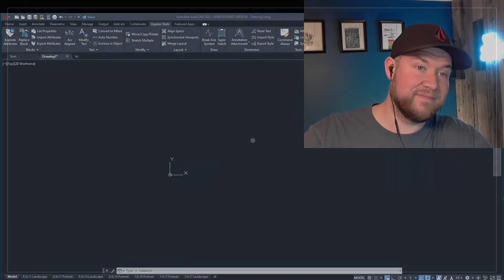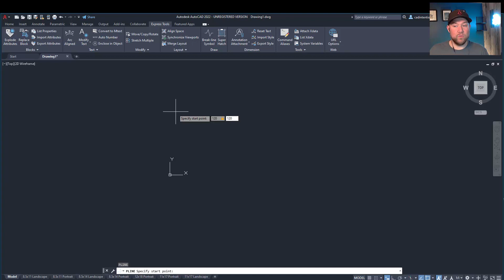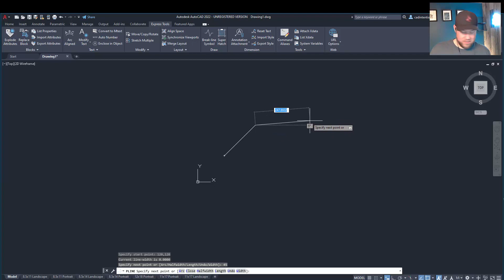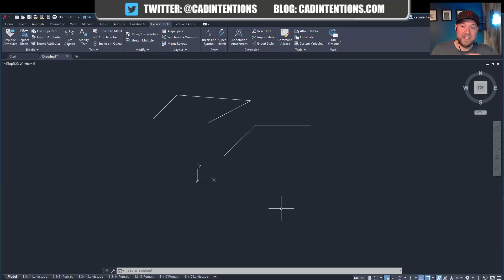AutoCAD How To Show Dimensions While Drawing - Using Dynamic Input! | 2 Minute Tuesday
Get %10 off Cool T-Shirts from INTO THE AM :
(Get 10% for using my link or code CADINTENTIONS at checkout!)

Brandon here back with another new 2 minute tuesday!

In todays video we are taking a look at dynamic input within AutoCAD.

Dynamic input allows us to see and modify dimensions while drawing. This can make it easier and quicker to get drawing finished and ensure they're accurate!

In the video I walk you through how to use dynamic input to show dimensions while drawing as well as how to quickly turn dynamic input off and on!

Oh and let me know what autocad tip, trick or tutorial you'd like to see in the next one down below!

Specs:
PROCESSOR: Intel® Core™ i7-6700K @ 4.4GHz-Hi-Perf.
MEMORY: 16GB DDR4 @ 3000MHz
GRAPHICS: NVIDIA® GeForce® GTX 1080 OC 8GB
HDD: 512GB Solid State Drive NVMe Samsung® 950 PRO
POWER: 850W Rosewill® Glacier 850M